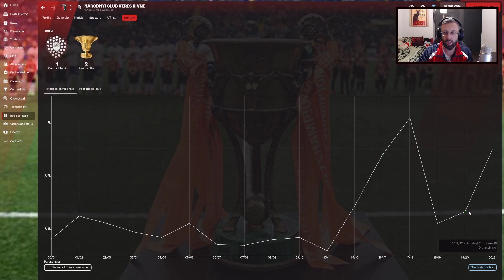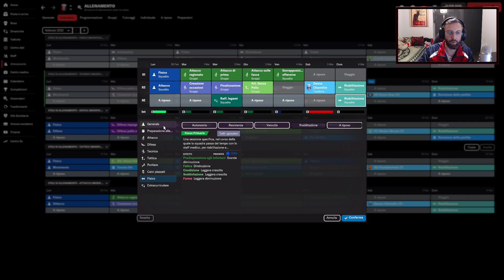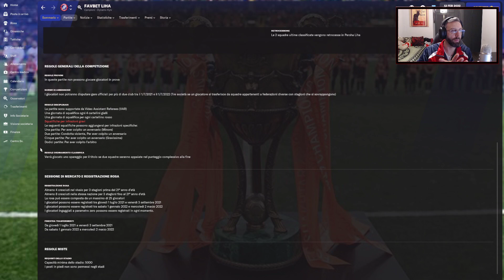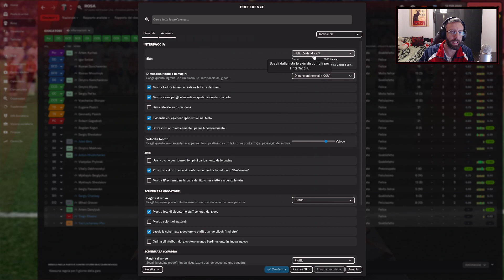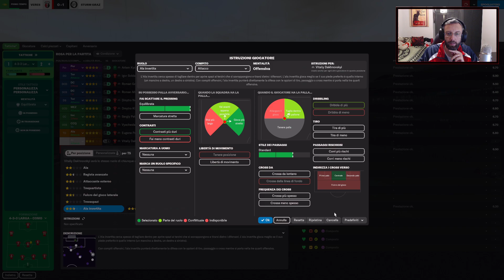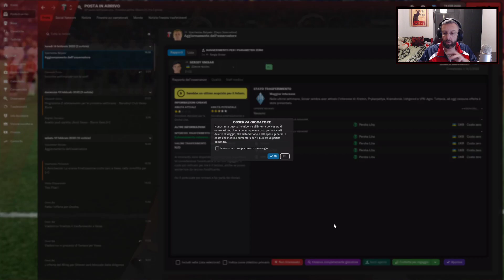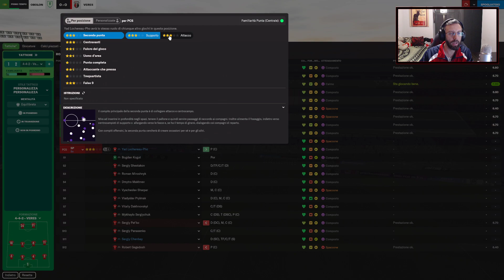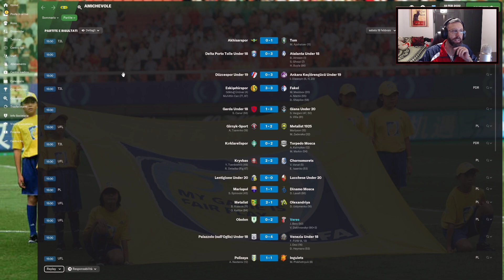⚽ NUOVA CARRIERA "IS ON FIRE"! - EP. 01 ⚽ FOOTBALL MANAGER 2022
FOOTBALL MANAGER 2022 - Amici cari e appassionati di football manager, finalmente oggi sarà svelata la squadra con cui partiremo in questa avventura definitiva su FM.
Vi dico solo che sarà una carriera di "FUOCO", prima sui bracieri ardenti e poi magari con fuochi d'artificio!
Tutto da scoprire il video seguente, ma soprattutto vi invito a non perdervi nulla in LIVE ogni giorno su TWITCH! Dajeeeee!💪😉

■ DONAZIONI ► E per chi volesse sostenere con una piccola DONAZIONE il LoLLo ecco di seguito il